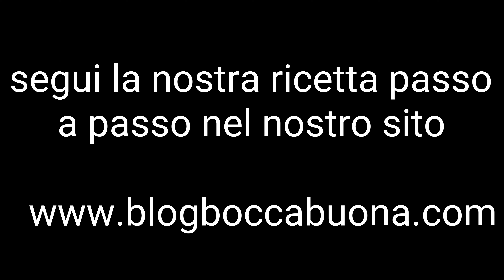Funghi trifolati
Blogboccabuona